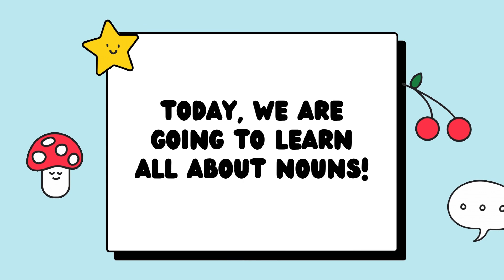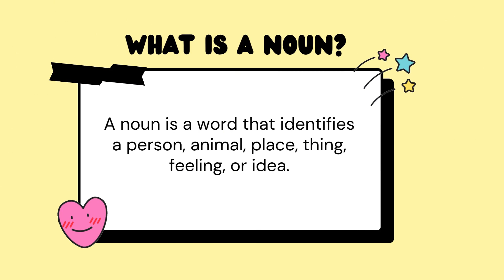Noun and its Examples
A noun is a word that names something, such as a person, place, thing, or idea (Grammarly, 2021). Let's discover more examples from the video!